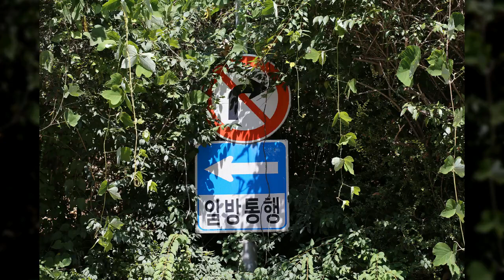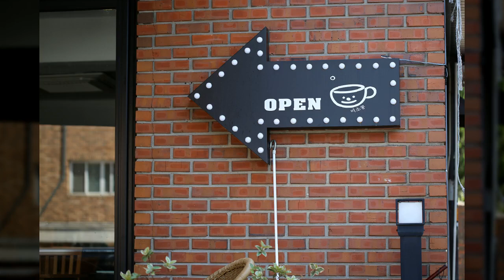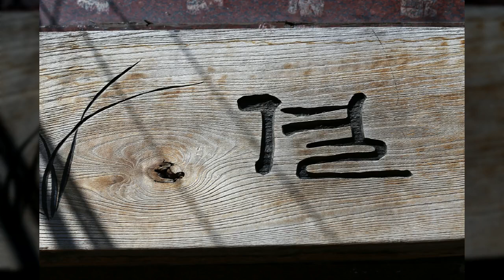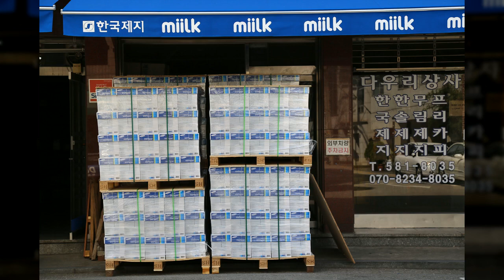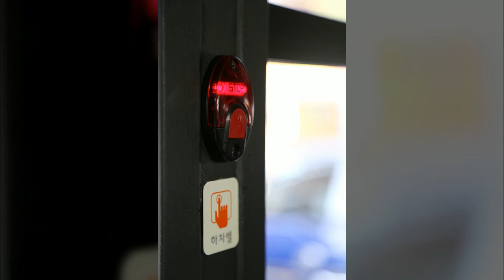개포동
1만8천개 이상의 다양한 컨텐츠들을 목록별로 구분하여 재생목록에 정리하였습니다.

1. Youtube, Pixabay, 공유마당에서 제공하는 음악과 사진들을 이용한 컨텐츠.
2. 일상이 담긴 Shorts 영상.
3. 플랫폼 기획 전반.
4. 랜선 여행 시리즈 - 국내, 전세계 대륙별 컨텐츠
5. 대한민국 역사 시리즈